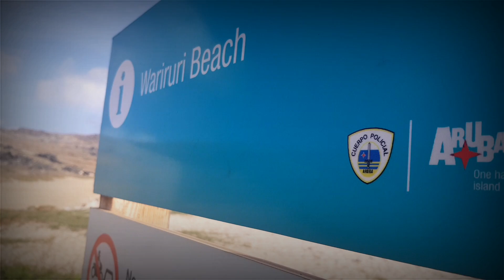Bushiribana Adventure/Aruba Cycling Adventure AGAIN...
We went again to Bushiribana Ruins and Alto Vista with our bikes🚴🚴🚴🚴, we enjoyed the beautiful scenery while the wheels of our bikes are running.

Aruba is one of a kind paradise🏝️ which offer a lot of interesting and challenging but beautiful spots that you don't want to miss.

Enjoy this video and see you to my next vlog😄